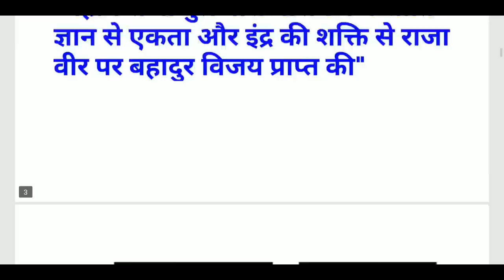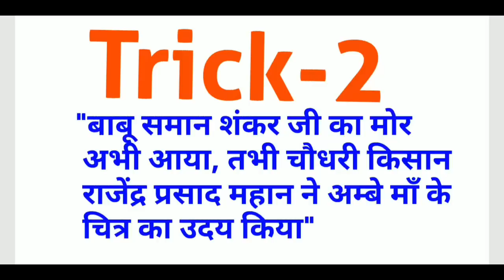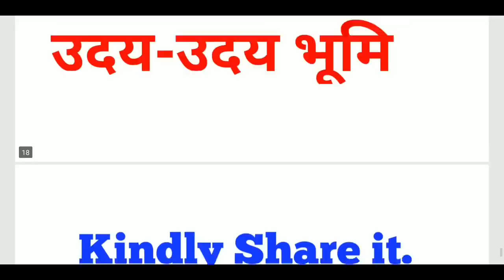Gk Tricks||महापुरुषों के समाधि स्थल ट्रिक के साथ||mahapurushon ke smadhi sthal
Exam sir Trick
आप हमारी अन्य वीडियो भी नीचे दिये लिंक से देख सकते हैं:-
मुगल काल से सम्बंधित अन्य वीडियो नीचे लिंक से देखें